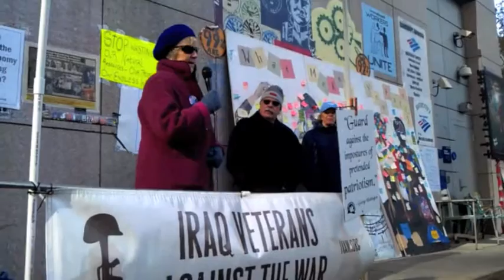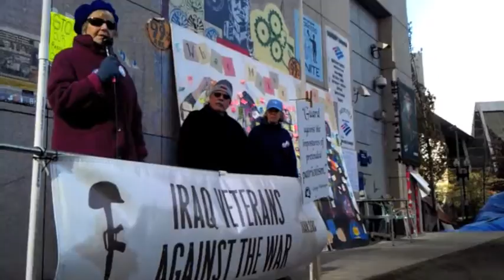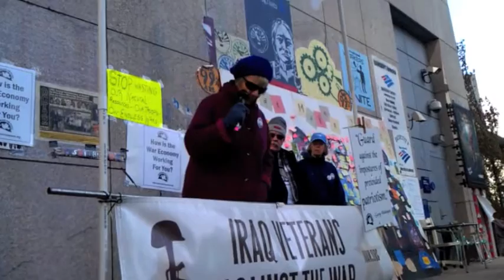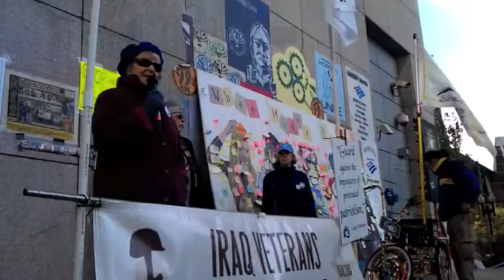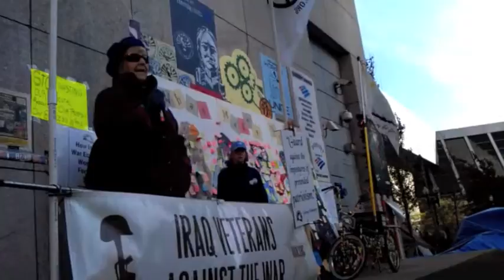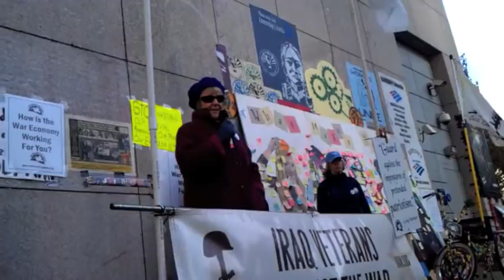Cost of War Series at Occupy Boston - Sarah Fuhro (Video 1 of 10)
Military Forum: Cost of War Series at Occupy Boston Free School University on Saturday, November 12, 2011 with Military Families and Veterans

Sarah Fuhro: mother of soldier who deployed to Iraq and Afghanistan: Opening Remarks